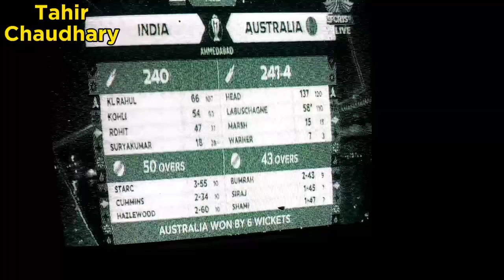New 92 Modal Motorcycle Taiyar kar Di 😍🤔❤🙏